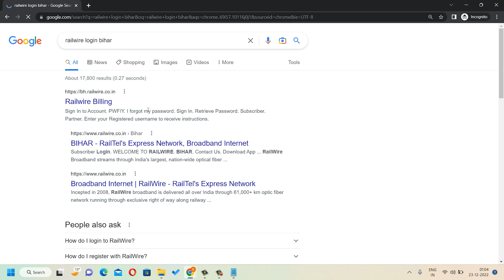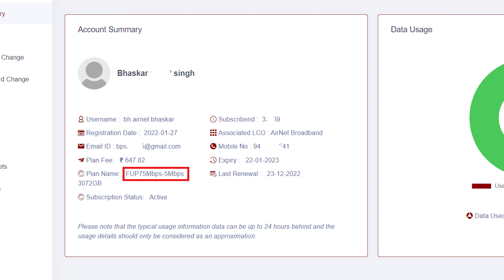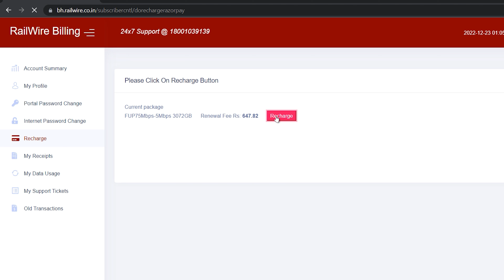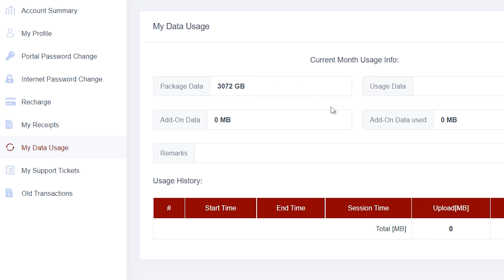How to recharge railwire broadband online | Railwire ka recharge kaise kare -Railwire best plan 2023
We Provide the real unboxing and review of house hold electronic devices which are surrounded to us in daily life.